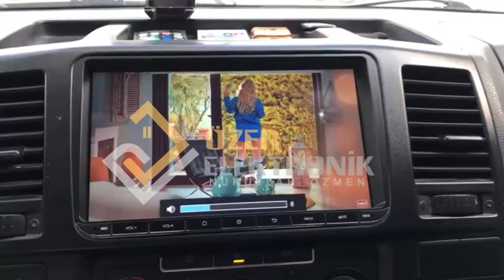VOLKSWAGEN TRANSPOTHER 9 İNÇ ANDROİD OEM MULTIMEDİA